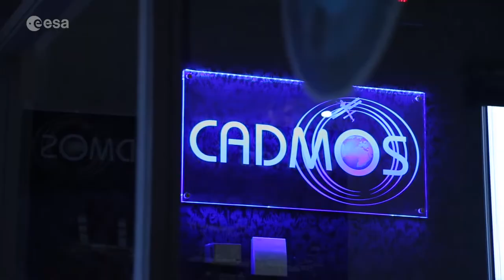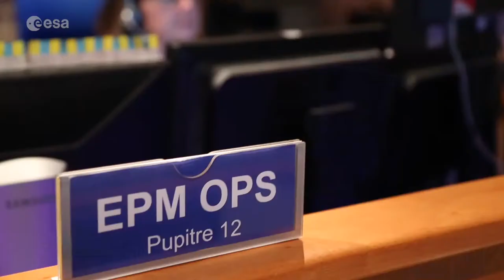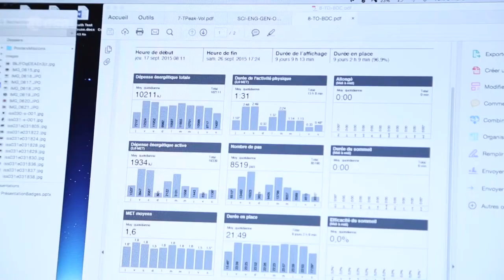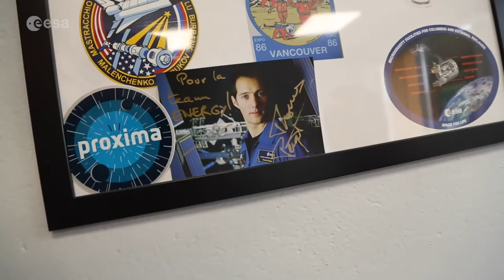Thomas Pesquet: Science on the ISS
Since last November ESA astronaut Thomas Pesquet is on board the International Space Station. A key part of his 6-month mission is running scientific experiments for hundreds of researchers on Earth, taking advantage of this unique weightless research laboratory. Thomas is conducting a wide range of experiments, in particular for ESA and France’s space agency CNES. This video shows the Energy experiment implemented by Thomas on the ISS, in the CNES Microgravity Centre in Toulouse, and in a research lab in Strasbourg.

Credit: ESA